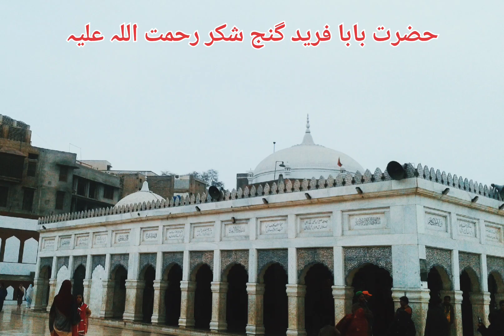Hazrat baba fareed رحمت اللہ علیہ ka waqia_ Ajmal Raza Qadari